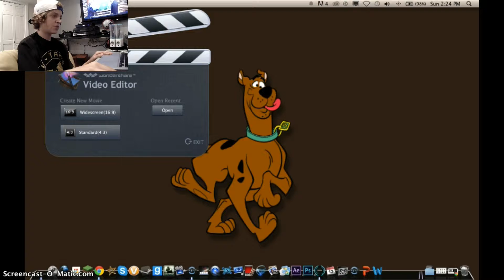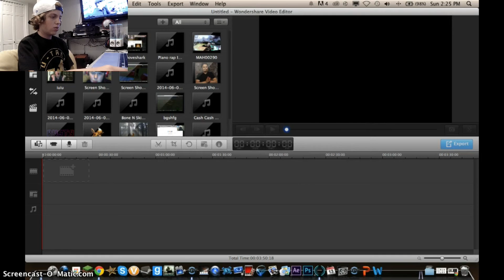Wondershare newzz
hey Guy's what's up well here's my Info__

skype: Dylanelectric2025
Rushteam name: (HeR0) ghostelectric
PSN: KrYpTiiC-_-rUsTy